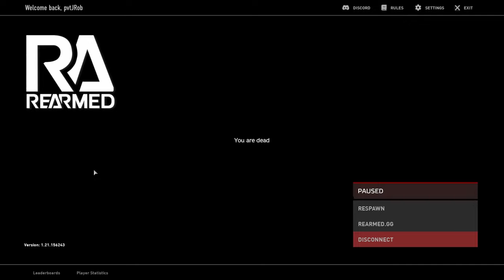We Score a Tapper in a Key Room! DayZ Reamed US3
Thank you for clicking another video. Week 3 of the wipe has begun here on Rearmed US3! Our base is still standing and we have a lot of pretty good loot. We can now focus on just pvping for the rest of the wipe. That being said I feel I can never have too much loot. lol Especially the Top Tier Loot! I have been working so much this wipe I haven't ran very many keys or gotten too many care packages. So Along with pvping I plan on Searching for the Best loot the server has. In Today's Video the DayZ gods bless me with One of Rearmed's Best Guns. And at a hit or miss key location too! Rearmed Mili Bunker Sewage key. I hope you enjoy the video and are having a great wipe.